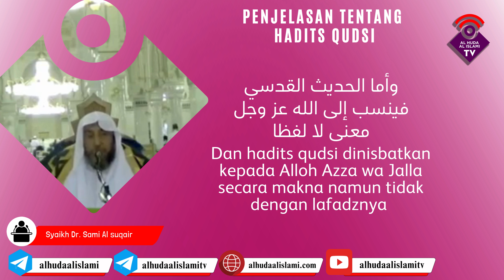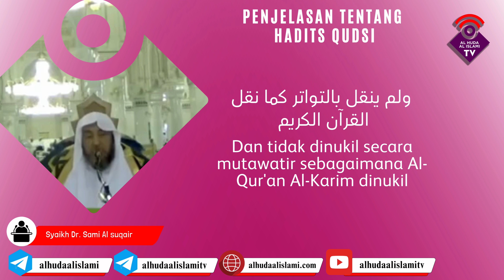Penjelasan Tentang Hadits Qudsi - Syaikh Dr. Sami Al Suqair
Penjelasan Tentang Hadits Qudsi
Syaikh Dr. Sami Al Suqair

Beliau adalah salah satu anggota haiah kibariil ulama KSA
Beliau juga adalah pengajar fiqih di fakultas syariah universitas qosim , dan imam serta pengajar di mesjid Syaikh Shalih Al-Utsaimin